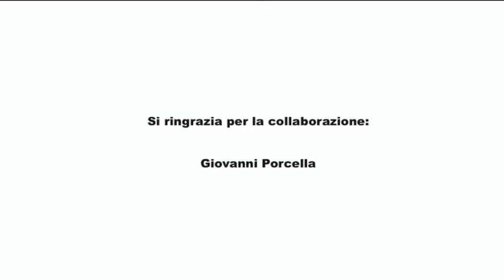COMUNICAZIONE EMERGENZA / INTERVISTA A GIOVANNI PORCELLA (PRIMOCANALE)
Video realizzato da Arianna Garrone, per la tesi dal titolo: ''Cultura, informazione e comunicazione di Protezione Civile. Le alluvioni di Genova del 2014 nei video di Primocanale".
Relatrice Prof.ssa Antonella Primi.

L'obiettivo è stato quello di realizzare un'indagine su come Protezione Civile organizza l'informazione e la comunicazione verso la popolazione prima, dopo e durante i periodi di emergenza/ allerta.
Per sottolineare il legame e la collaborazione che questo ente ha con ARPAL e Primocanale, ho scelto di intervistare alcune delle persone che si occupano dell'ambito comunicativo durante la fasi di criticità  e dopo di esse.
L'obbiettivo, in generale, è quello di capire come, il processo di comunicazione, nelle fasi di emergenza/ allerta, si sia sviluppato e sia diventato più efficiente, dopo le devastanti alluvioni del 2014 che hanno colpito prevalentemente Genova.

Intervistati: Fabio Canessa, Federico Grasso, Andrea Lazzara, Giovanni Porcella, Andrea Scuderi.